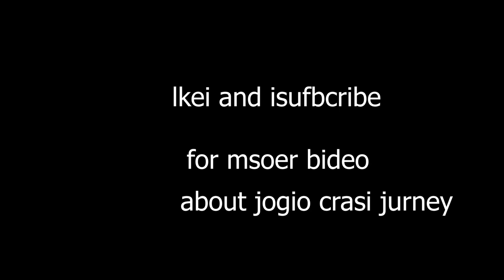[YBA] The Hand in a nutshell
erase the R63 stands off the face of the earth

Credit to YBA for models